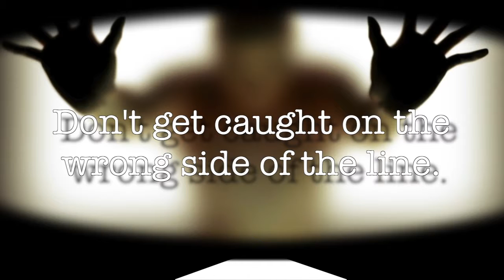The Silent Epidemic version 2#4 by Lorray Design Studio, Philadelphia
The Silent Epidemic version 2#4 is written, produced and filmed by Lorray Design Studio, Philadelphia, PA.

Lorray Design Studio is a content media production studio specializing in video production, video marketing, motion graphics, animation, audio recording.
Lorray Design studio also have part in video editing, post production, script writing, concept development, and more.
Lorray Design Studio focuses on commercial, corporate, artistic and large event videography.
Lorray Design Studio provides services worldwide, and locally services all of New Jersey,  New York City and surrounding metro area, the Philadelphia metro area, all of Delaware, the Baltimore metro area, Connecticut, and Washington DC.

Lorray Design Studio is located in the greater Philadelphia area.

Lorray Design Studio
Philadelphia Design Studio
Design Studio Lorray Philadelphia
Motion Graphics Lorray
Animation Lorray
Lorray video promote
Lorray video editing
New York Lorray
Lorray Design Cinematography
Lorray Philadelphia videography